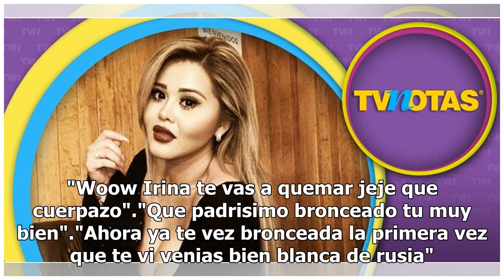Irina Baeva presume cuerpazo en ajustado bikini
Hace unos días la revista Tv Notas había mencionado que Irina Baeva se operó los senos, y es que quiso agrandarlos para verse más sexy, incluso se rumoró que Gabriel Soto se los había regalado.